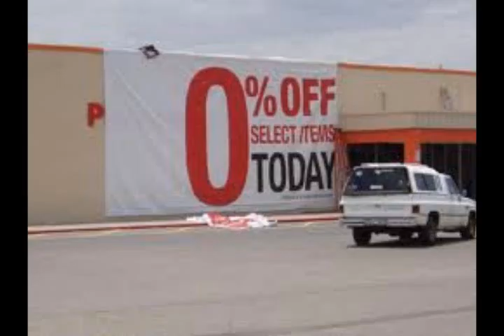THIS SONG IS BEST WITH HEADPHONES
Make sure the volume is up, really loud, kay?

Anyways, I had to cut this short. My ears were bleeding after working on this.